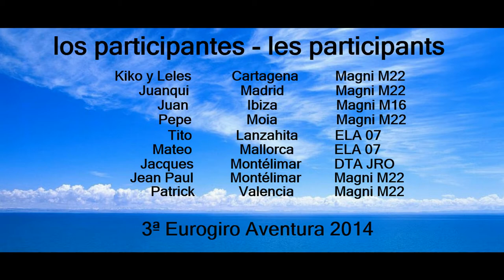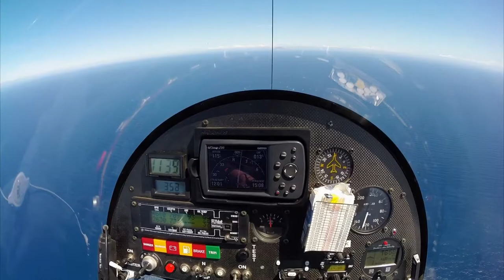Eurogiroaventura 2014 - 6ª etapa - San Teodoro, Campiglia, Acqui Terme